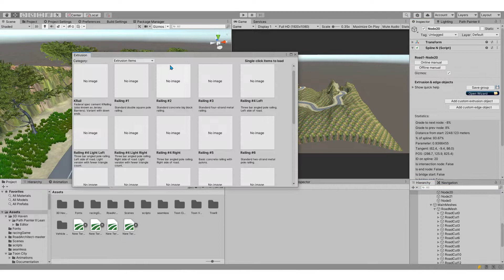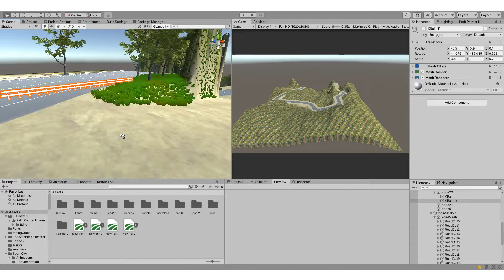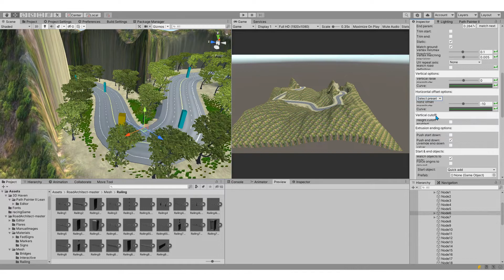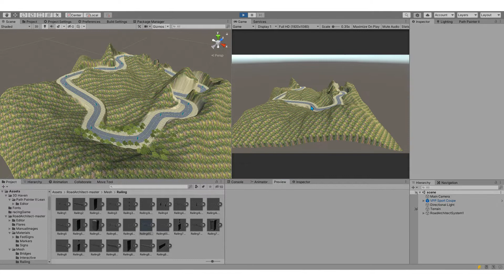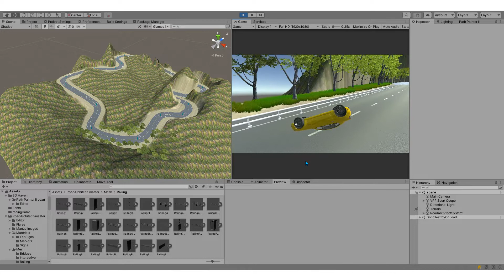Add Guardrails To Our Racing Roads In Unity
add guardrails to racing track